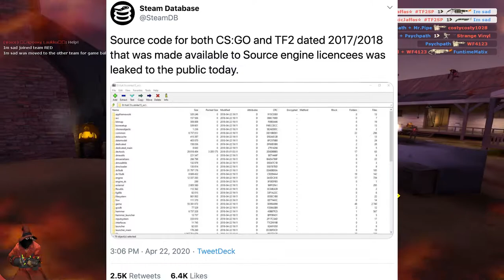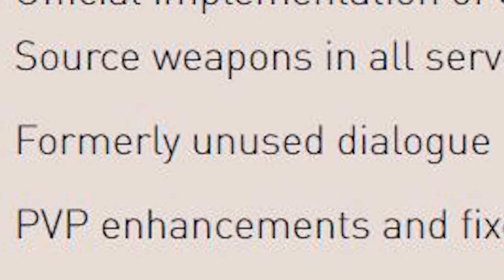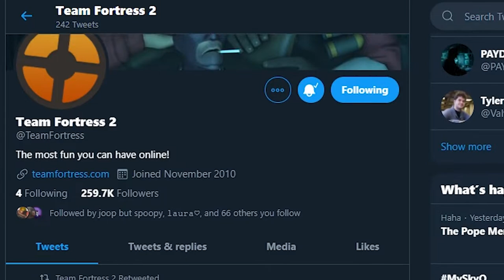What's happening with TF2?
Recently the conversation surrounding TF2 has been fervent with speculation as to what the TFteam are doing. Scream Fortress came packaged with a Mannpower update, The TF2 Twitter cleaned itself up AND Valve tweeted out Scream Fortress 2020. So what's going on with Team Fortress 2? Enjoy :D

🎵Outro Song🎵
🎶Call Me Sachi · Andreyun